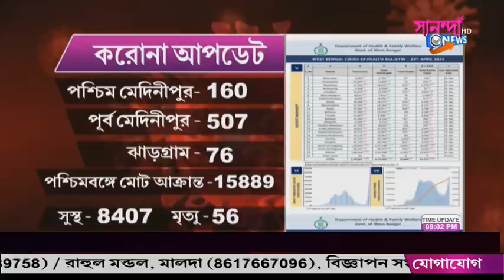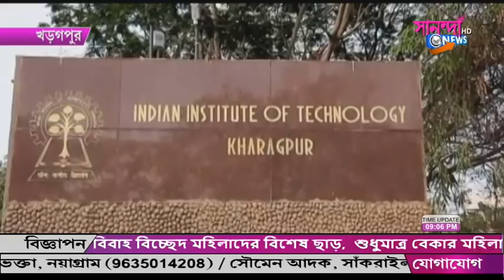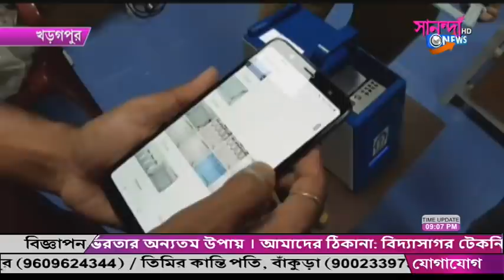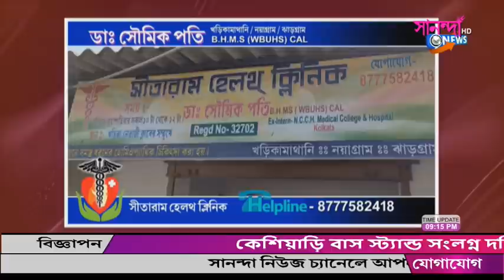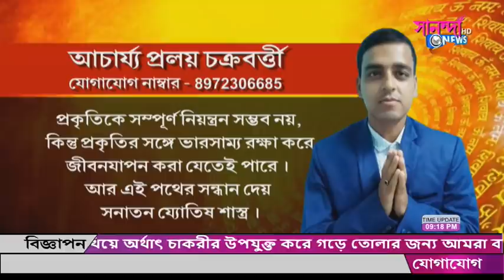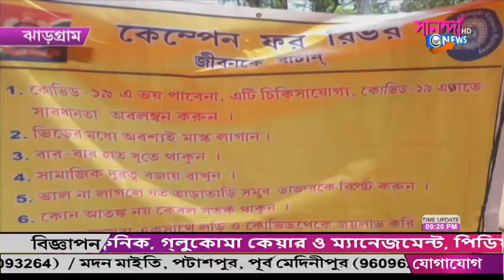SANANDA NEWS 25_04_2021